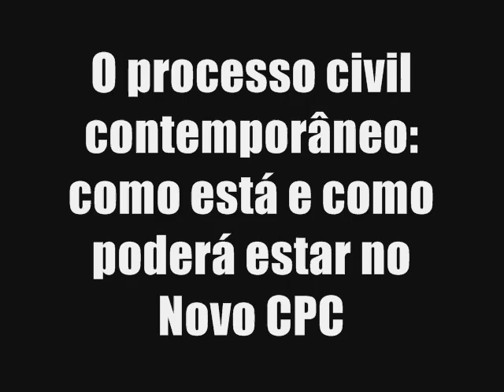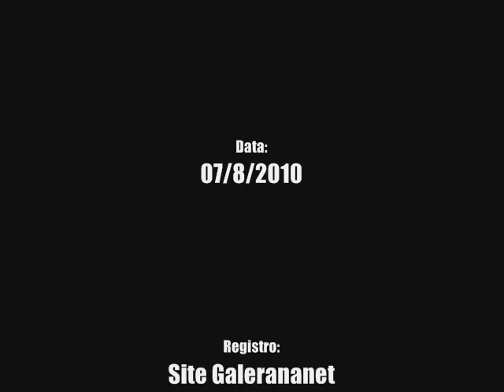Entrevista com Jair Pereira Coitinho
A Subsecção da OAB de Júlio de Castilhos realizou na noite de 7 de agosto, palestra/jantar para seus associados onde este presente o Advogado - Jair Pereira Coitinho, o qual realizou palestra sobre: O processo civil contemporâneo: como está e como poderá estar no Novo CPC. Após a palestra o senhor  Jair P. Coitinho prestou informações ao nosso site sobre o assunto tratado.